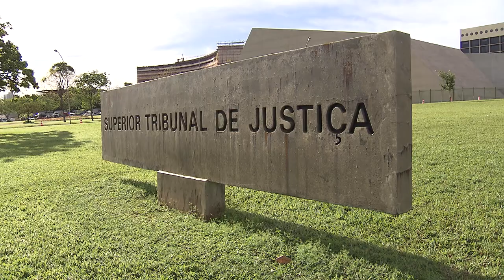Negado pedido de vereador para retornar ao exercício do mandato em Cabedelo, na Paraíba 08.01.2020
​Por ausência dos requisitos autorizadores da tutela de urgência no regime de plantão, o presidente do Superior Tribunal de Justiça, ministro João Otávio de Noronha, indeferiu o pedido de Antônio Moacir Dantas Cavalcanti Júnior para retornar ao exercício do mandato de vereador do município de Cabedelo (PB).